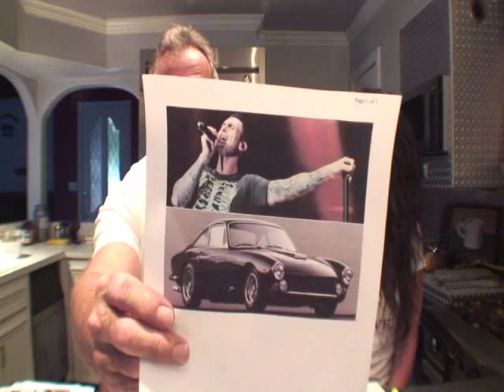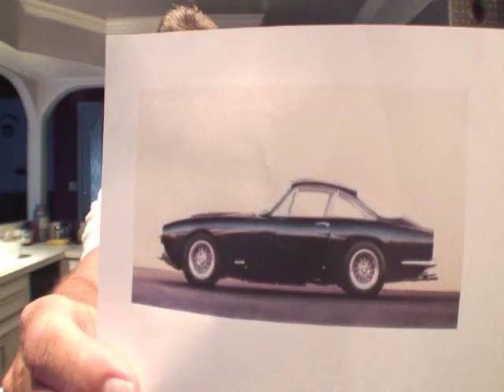Cars with Kurves 1963 Ferrari 250 GT Lusso Episode 35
Gayland and Dee have got the hot news about this 1963 Ferrari and who owns it. A famous person owns this car. No that famous person is not you. Watch and find out.